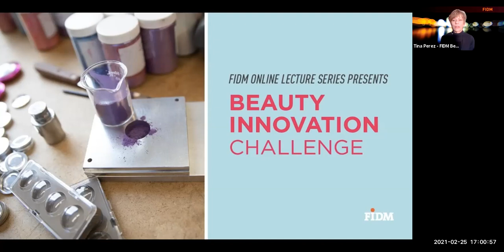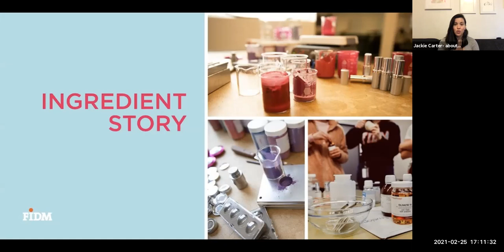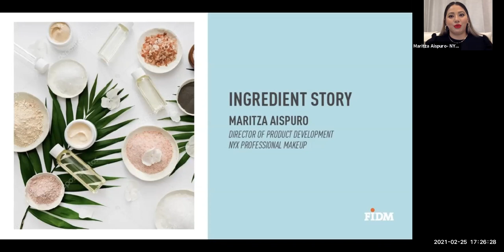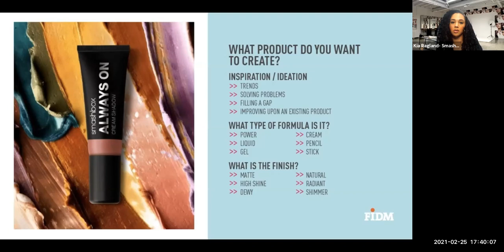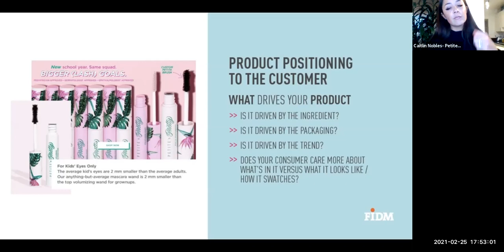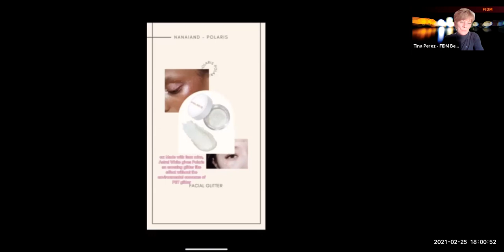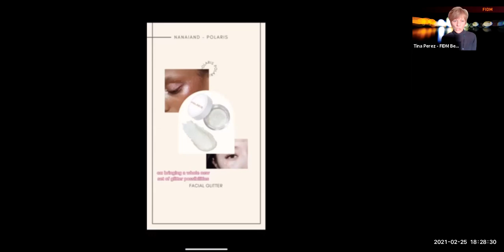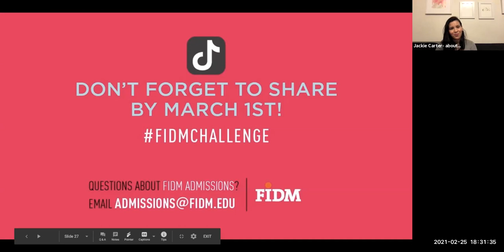Beauty Innovation Challenge Workshop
The Beauty Industry is constantly evolving and never more so than in today’s dynamic environment filled with limitless possibilities for growth and career opportunity.

Join us for a 90-minute hands-on Beauty Innovation Challenge Workshop led by Program Director, Tina Perez, and focused on innovation and inspiration in the new beauty industry. See what it’s like to be a student at FIDM as you learn about technology and key trends in the development and production of beauty products, and see how these brands are responding to the dynamic changes happening within the industry.

With the guidance of FIDM Faculty, develop your own concept for a new beauty product that incorporates emerging ingredients and appreciates the demands of the market, plus see how two FIDM Students respond to the challenge. Then, submit your beauty product on TikTok in the form of a 60-second promo aimed at consumers.

For future events, visit fidm.edu.